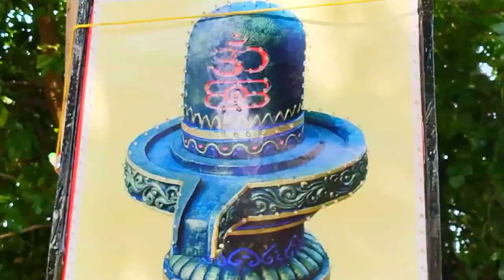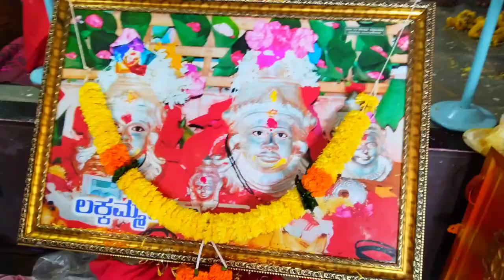jeeralkalgudiಸಮೋಹಿಕ ಮದುವೆ ಜೀರಾಳುಕಲ್ಗುಡಿ ಶ್ರೀ ಲಕ್ಕಮ್ಮನ ದೇವಸ್ಥಾನ ಹತ್ತಿರ ಅದ್ದೂರಿಯಾಗಿ ಜರುಗಿತ್ತು